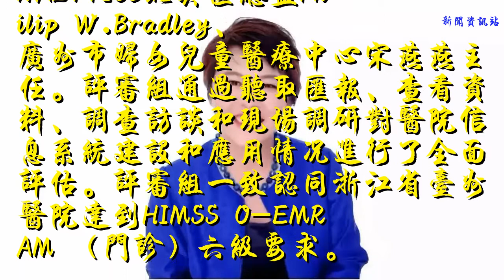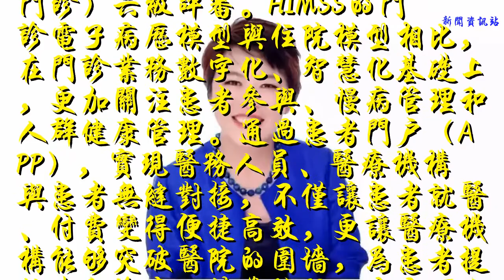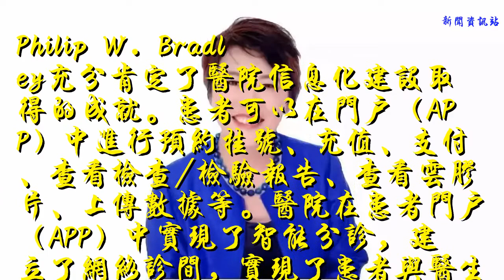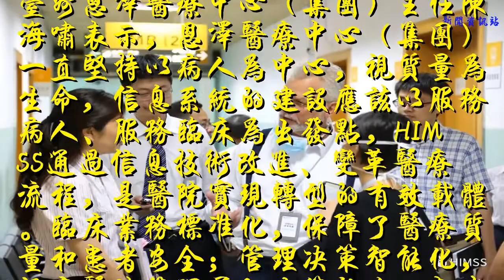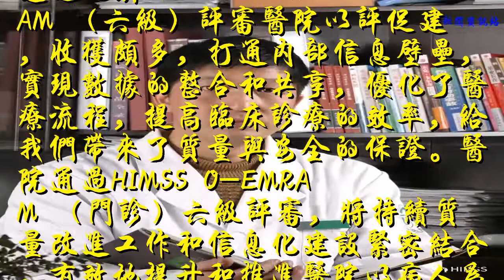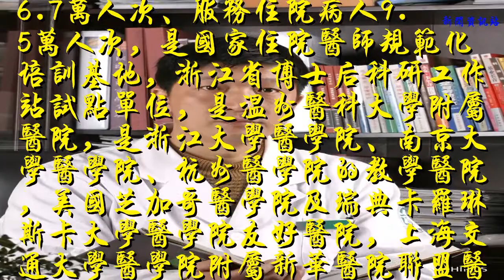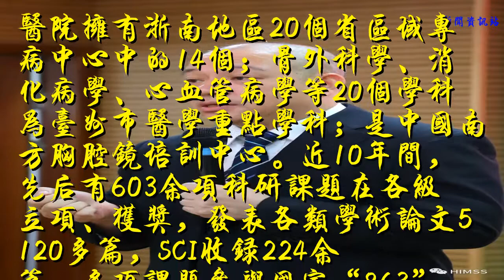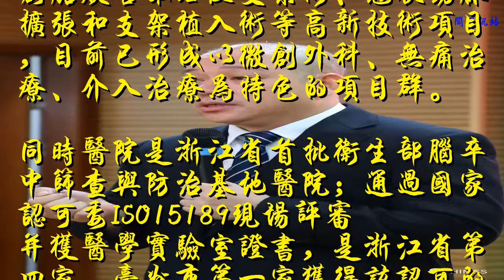浙江省臺州醫院通過HIMSS O-EMRAM（門診）六級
2018年7月1日，浙江省臺州醫院正式通過HIMSS O-EMRAM （門診）六級現場評審。評審組成員包括HIMSS ANALYTICS北美區總監Philip W.Bradley、廣州市婦女兒童醫療中心宋燕燕主任。評審組通過聽取匯報、查看資料、調查訪談和現場調研對醫院信息系統建設和應用情況進行了全面評估。評審組一致認同浙江省臺州醫院達到HIMSS O-EMRAM （門診）六級要求。

HIMSS大中華區執行總裁劉繼蘭女士祝賀浙江省臺州醫院在去年通過HIMSS EMRAM （住院）六級的基礎上，又順利通過HIMSS O-EMRAM （門診）六級評審。HIMSS的門診電子病歷模型與住院模型相比，在門診業務數字化、智慧化基礎上，更加關注患者參與、慢病管理和人群健康管理。通過患者門戶（APP），實現醫務人員、醫療機構與患者無縫對接，不僅讓患者就醫、付費變得便捷高效，更讓醫療機構能夠突破醫院的圍墻，為患者提供遠程診療、精準隨訪、疾病預防及健康教育和健康促進等服務。

Philip W. Bradley充分肯定了醫院信息化建設取得的成就。患者可以在門戶（APP）中進行預約掛號、充值、支付、查看檢查/檢驗報告、查看云膠片、上傳數據等。醫院在患者門戶（APP）中實現了智能分診，建立了網絡診間，實現了患者與醫生的視頻問診。醫院在信息化方面取得的成就進一步促進了信息系統間的集成化、標準化，提高了整體運作效率和信息質量，方便了醫患互動、改善了患者的就診體驗。
宋燕燕主任表示，醫院打通區域醫療平臺，集成醫院系統大數據中心，初步建立起糖尿病等慢病病人健康檔案，建立對人群健康的個性化分組管理，系統自動根據預先定制規則在不同時期個性化定向推送不同宣教信息，同時監測慢性病糖尿病人群血糖變化做及時提醒和宣教。利用互聯網讓患者在院外也能醫患互動，實現慢病病人全程管理。

臺州恩澤醫療中心（集團）主任陳海嘯表示，恩澤醫療中心（集團）一直堅持以病人為中心，視質量為生命，信息系統的建設應該以服務病人、服務臨床為出發點，HIMSS通過信息技術改進、變革醫療流程，是醫院實現轉型的有效載體。臨床業務標準化，保障了醫療質量和患者安全；管理決策智能化，提高醫院管理層的決策能力；患者服務移動化，便捷患者就醫的流程；資源管理信息化，降低了醫院人力和能源運營的成本和復雜性，有助于我們高水平建成高可靠的安全醫療體系、高質量的臨床診療體系、高效能的運營維護體系，成為一家有溫度、有尊嚴、有追求的卓越區域醫療健康中心。

浙江省臺州醫院院長梁軍波表示，通過此次HIMSS O-EMRAM （六級）評審醫院以評促建，收獲頗多，打通內部信息壁壘，實現數據的整合和共享，優化了醫療流程，提高臨床診療的效率，給我們帶來了質量與安全的保證。醫院通過HIMSS O-EMRAM （門診）六級評審，將持續質量改進工作和信息化建設緊密結合，有效地提升和推進醫院以病人為中心的信息化的建設進度與標準，讓科技為病人服務，讓診療更安全、就診更便利、管理更高效，為我們打造一家卓越的區域醫療健康中心奠定了基礎。
關于醫院
臺州恩澤醫療中心（集團）浙江省臺州醫院位于國家歷史文化名城——臺州臨海，是一家集醫療、科研、教學、預防為一體的三級甲等綜合性醫院，其前身是1901年英國醫士創建的恩澤醫局，現為臺州恩澤醫療中心（集團）總部所在地和龍頭醫院。2016年，醫院開放床位1600余張，擁有職工3000余人，年服務門診病人226.7萬人次、服務住院病人9.5萬人次，是國家住院醫師規范化培訓基地，浙江省博士后科研工作站試點單位，是溫州醫科大學附屬醫院，是浙江大學醫學院、南京大學醫學院、杭州醫學院的教學醫院，美國芝加哥醫學院及瑞典卡羅琳斯卡大學醫學院友好醫院，上海交通大學醫學院附屬新華醫院聯盟醫院。
醫院注重人才培養和學科建設。目前我院擁有高級職稱人員490人、碩博士415人，享受國務院特殊津貼7人、入選浙江省“151跨世紀人才工程”23人、臺州市杰出人才獎1人、臺州市重點學科帶頭人20人、臺州市“211人才工程”99人、臺州市專業技術（終身）拔尖人才21人、500精英人才6人。
醫院擁有浙南地區20個省區域專病中心中的14個；骨外科學、消化病學、心血管病學等20個學科為臺州市醫學重點學科；是中國南方胸腔鏡培訓中心。近10年間，先后有603余項科研課題在各級立項、獲獎，發表各類學術論文5120多篇，SCI收錄224余篇，多項課題參與國家“863”項目、國家“十一五”重點支撐項目等課題研究，有14項課題獲得國家自然科學基金資助。在中國醫院協會醫院情報圖書管理專業委員會和中國科學技術文獻評價研究中心共同發布的《中國醫療機構科技文獻統計報告（2015版）》中，臺州醫院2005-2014年10年發表的論文被引用和下載的頻次居浙江省第5位。
為不斷提高臨床診療及科研水平，醫院配備了世界上一流的高新精尖醫療設備，包括PET-CT、3.0T磁共振、數字減影心血管造影機（DSA）、醫用直線加速器、寶石能譜后64排CT、ECT、基因檢測分析儀、多導生理記錄儀、高檔彩超等；并建有高水準的中心實驗室、人體組織庫、公共科研平臺、實驗動物中心等科研平臺滿足科研需求。先后開展了異體心、肝、腎移植和異體肝腎聯合移植、人工關節置換、造血干細胞移植、電視胸腔鏡下食管癌根治術、微創膽胰管取石及支架術、冠狀動脈擴張和支架植入術等高新技術項目，目前已形成以微創外科、無痛治療、介入治療為特色的項目群。
同時醫院是浙江省首批衛生部腦卒中篩查與防治基地醫院；通過國家認可委ISO15189現場評審并獲醫學實驗室證書，是浙江省第四家、臺州市第一家獲得該認可的醫院；臨床藥物試驗基地通過國家藥監部門評審，認定我院12個臨床專業具備藥物臨床試驗機構資格；是UL公司授予的中國首家精益實踐醫院。2013年獲“臺州市政府質量獎”，成為全市首家獲得該榮譽的醫療單位。
醫院堅持以病人為中心，圍繞病人滿意、職工滿意兩大工作目標，依靠服務、技術、人才三大要素，積極創建服務賓館化、技術專業化、行動軍事化、管理精益化的現代醫院，努力為人民群眾提高優質、高效、便捷的醫療服務，打造臺醫新百年的輝煌。醫院先后四次被授予全國衛生系統先進集體，先后榮獲全國模范職工之家、全國醫院文化建設優秀成果獎、浙江省模范集體、浙江省文明單位、浙江省衛生系統先進集體、浙江省先進基層黨組織、浙江省醫政工作先進集體等榮譽稱號。
關于HIMSS和HIMSS Analytics
HIMSS全稱“Healthcare Information & Management Systems Society”（美國醫療信息與管理系統學會），始建于1961年，總部位于美國芝加哥，是家全球性的、以理念為基礎的非營利性組織，旨在通過信息技術提高醫療水平。HIMSS Analytics是HIMSS全資擁有的非盈利附屬組織，總部位于芝加哥。HIMSS Analytics主要負責依據HIMSS的多套評價標準，對全球醫療機構信息化建設和應用水平進行評價，以及收集分析醫療相關的信息，如信息技術流程和環境、產品、信息消費、管理方法和醫療趨勢等，為醫療機構和醫療信息化行業提供所需的市場信息，推動信息技術的應用，提升患者安全和醫療服務質量。詳情請訪問：
關于HIMSS大中華區
HIMSS Greater China（大中華區）建立于2014年初，是HIMSS負責大中華區事務的分支機構，分管中國大陸和港澳臺地區的EMRAM評級、培訓教育、會展等工作。詳情請訪問：
臺州恩澤醫療中心-